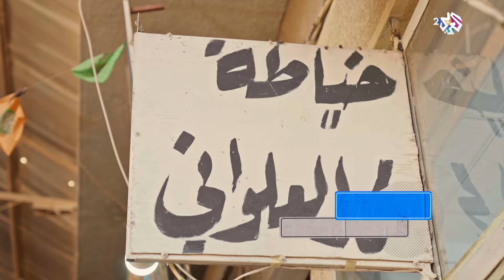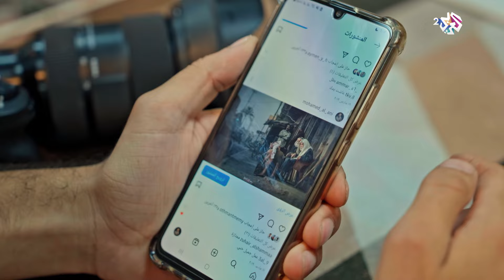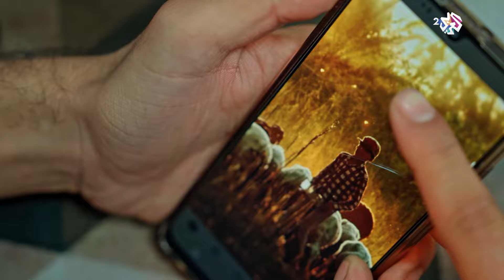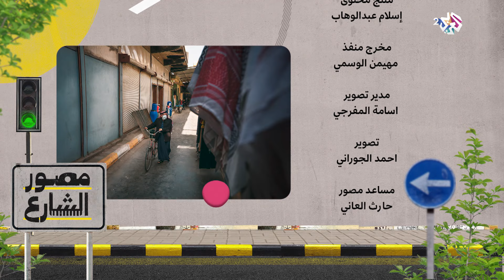شاهد الفلوجة من الداخل بعدسة مصور الشارع محمد العاني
في مدينة الفلوجة بمحافظة الأنبار العراقية، يترجل محمد العاني مصور الشارع في أنحاء المدينة، ليلتقط صوراً من الشوارع، ويوثق الحياة اليومية للبسطاء في الفلوجة، يمر على تاجر الدهن الذي تعلم المهنة من الأمهات، ومنه إلى تاجر التمور، وبائع الشاي، وحتى الخياط والنجار ومصلح الأدوات المنزلية، ويسجل مصور الشارع بعدسته كل ما تقع عليه عينه، حتى يوثق مدينة الفلوجة التي ولد فيها، ويترك صور الآن؛ للشباب الغد ليروا كيف كان أهلها يعيشون على بساطتهم، ودون تكلف؛ في رحلة ثرية بالحكايات والصور.